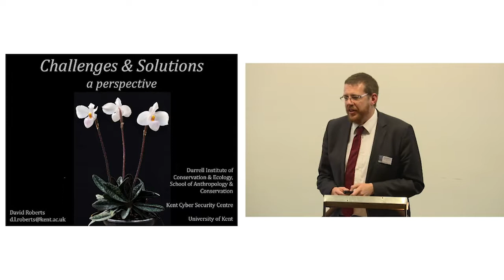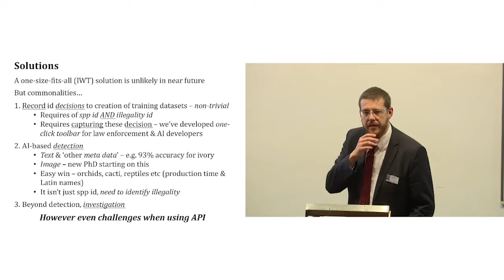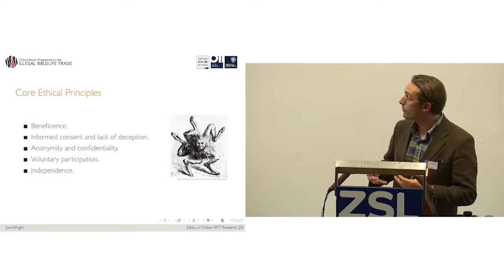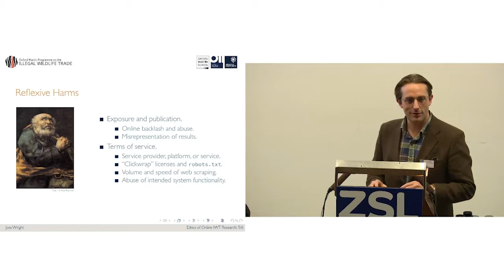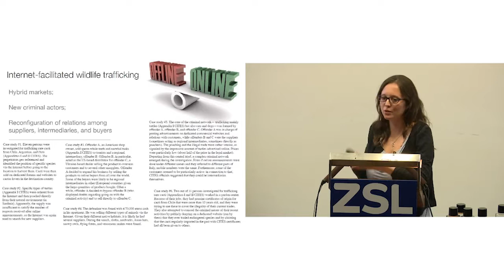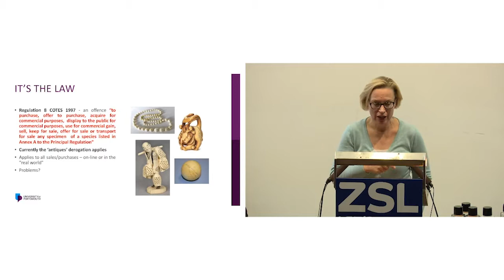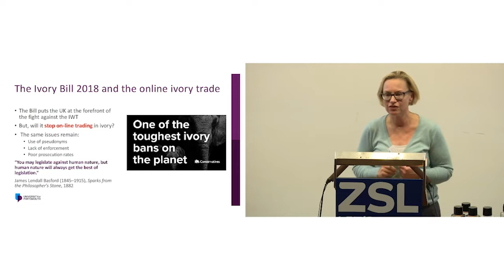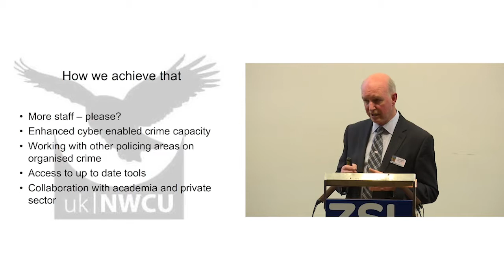Challenges & solutions for tackling cyber-enabled IWT - Evidence to Action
Evidence to Action 2018
Research to Address the Illegal Wildlife Trade

Speakers:
- Lucas Joppa, Microsoft
- David Roberts, University of Kent (panel organiser)
- Joss Wright, University of Oxford
- Caroline Cox, University of Portsmouth
- Anita Lavorgna, University of Southampton
- Alan Roberts, National Wildlife Crime Unit

Nearly 300 experts working to address the complex illegal wildlife trade (IWT) issue worldwide joined us on the 9th October 2018, in London, to discuss how we can collaborate and address research gaps to ensure the best evidence is informing action and policy A large delegation of the Evidence to Action organisers and presenters were then invited to attend the UK government’s London Conference on the Illegal Wildlife Trade 2018 to further represent research and help close the divide between evidence and policy. A summary of the research evidence on the trade’s scale, impacts and complexity, the remaining evidence gaps and how we can move forward efficiently following the events, can be found in the Evidence to Action Briefing Note

Evidence to Action Steering Committee
- E.J. Milner-Gulland, Oxford Martin Programme on the Illegal Wildlife Trade, University of Oxford
- Laure Cugnière, Oxford Martin Programme on the Illegal Wildlife Trade, University of Oxford
- Rosaleen Duffy, BIOSEC, University of Sheffield
- David Robert, Durrell Institute of Conservation and Ecology, University of Kent
- Jacob Phelps, Lancaster Environment Centre, University of Lancaster
- Paul De Ornellas, Zoological Society of London
- Matthew Lowton, Zoological Society of London